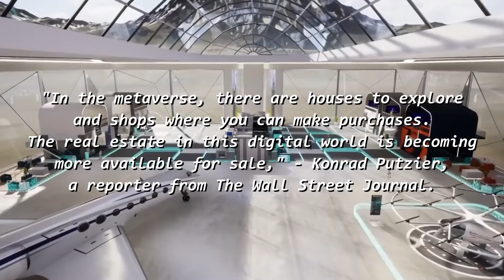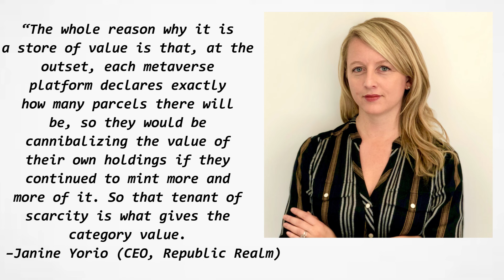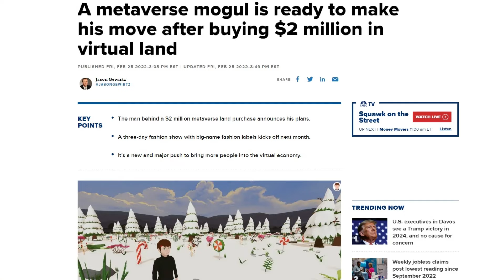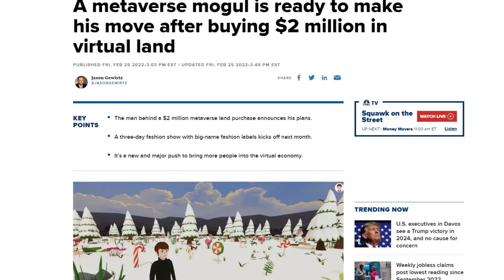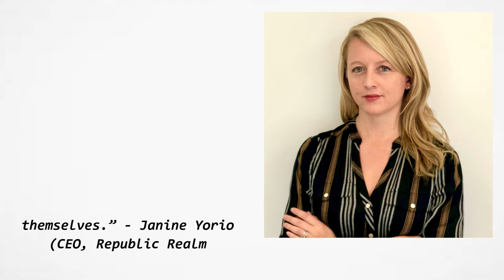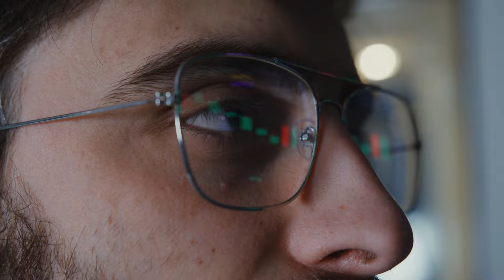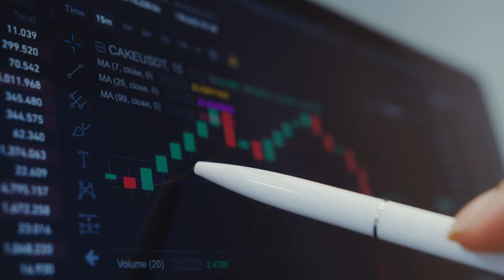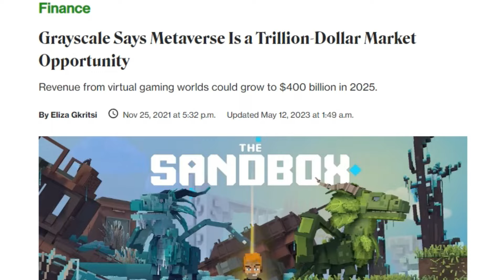Metaverse Mansions Exploring Virtual Luxury Real Estate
"Metaverse Mansions Exploring Virtual Luxury Real Estate" Welcome to the Super Structures, your gateway to the fascinating realm of luxury stories! In this video, we unravel the intricacies of the trillion-dollar Metaverse boom, offering a comprehensive exploration of digital investments and virtual wealth opportunities.

Join us as we navigate the evolution of Metaverse real estate, providing exclusive tours of virtual communities, showcasing cutting-edge architecture and design, and uncovering the interactive features that redefine smart living in the digital space. Delve behind the scenes with interviews from industry experts and gain insights into the development process of Metaverse properties. Whether you're a seasoned investor or a curious onlooker, this video serves as your guide to the forefront of digital wealth creation. Thanks for being part of the Super Structures community as we embark on this thrilling Metaverse adventure!